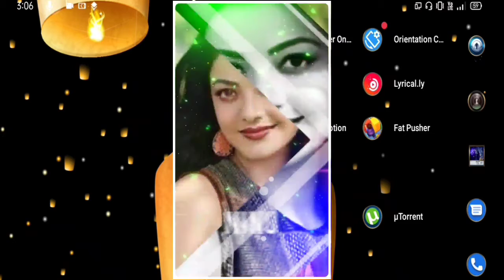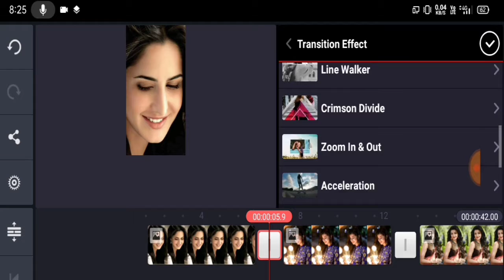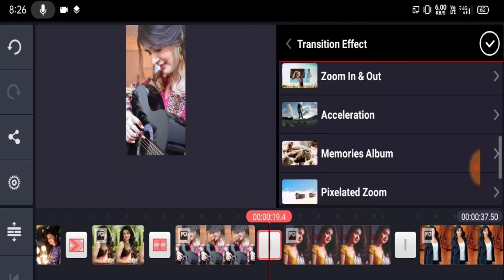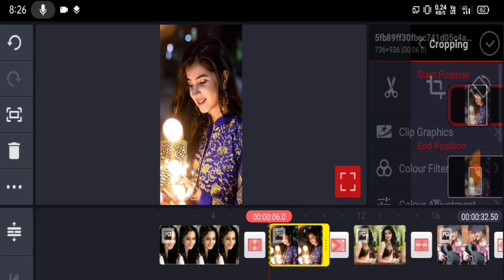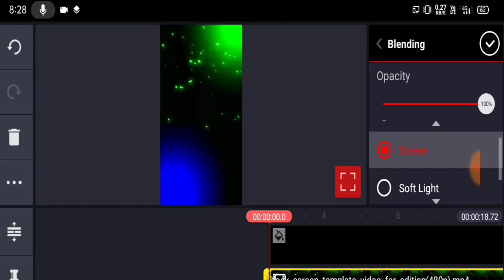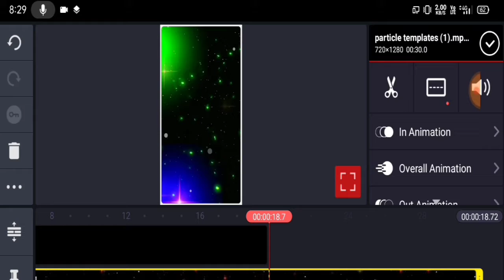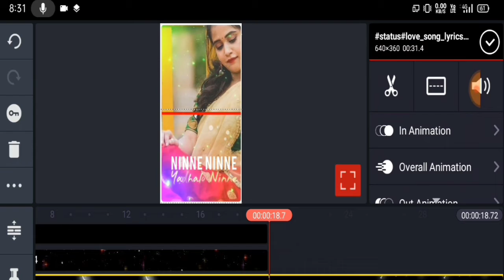Special love lyrical video by using colourful templates with kinemaster application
Hi guys Iam Eswar , Iam very much intense about the editing .
Iam very much interested to create a love status , love failure , wedding , happy birthday wishes editing videos .
Iam making a very different style of editing videos which you are likely loved it .
Iam just wanted to show all the creativity trendy videos to you with my tutorials which will helps you .
Iam trying very hard to show the informative and technical videos which are now trending in this generation .
All these information are in Telugu and Iam able to show extraordinary tips and tricks which you like it.

🙏Iam very thankful to the subscribers from  bottom of my heart 🙏